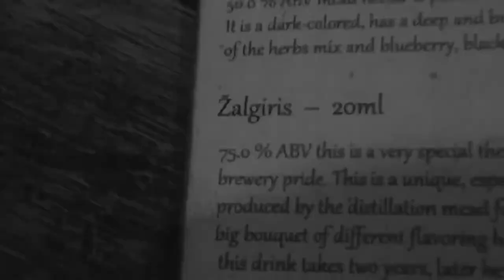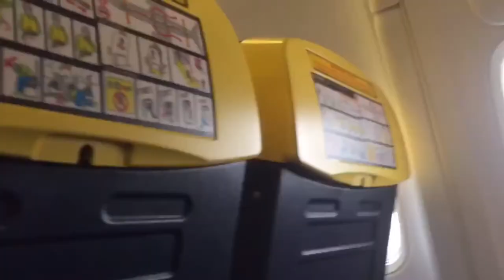A Weekend in Vilnius, Lithuania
Exploring Vilnius, the capital of Lithuania over a long weekend with some friends.

It is a very nice city and it serves as some welcome relief from most other generic European capitals